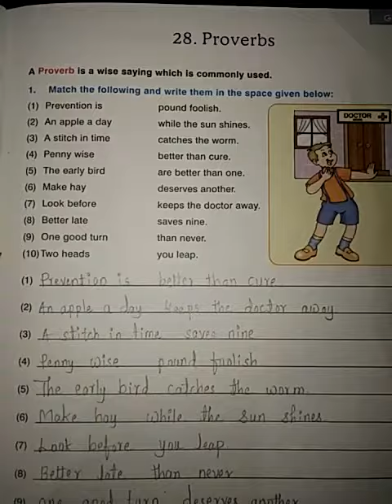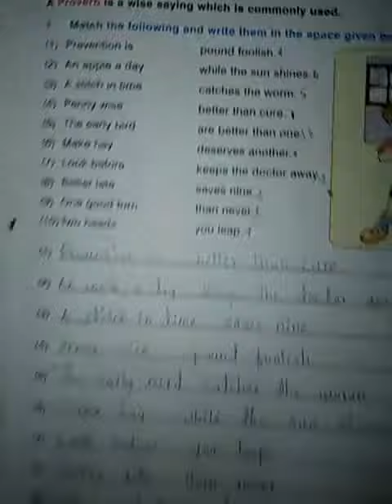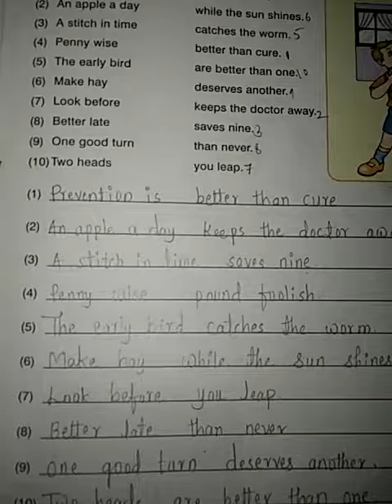CBSE class 3 English (Proverbs)